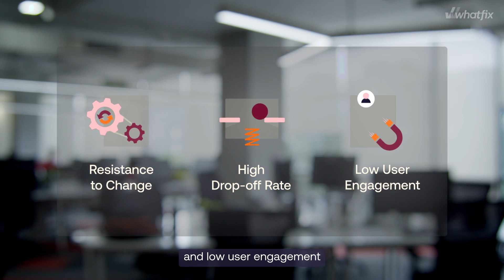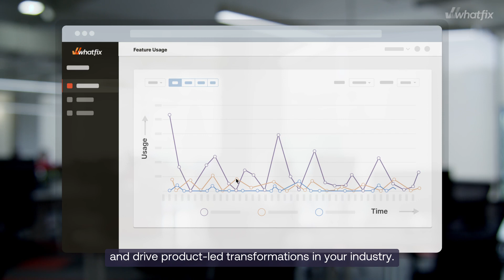Whatfix | Data Driven Digital Adoption Platform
Whatfix maximizes your software potential with data-driven insights!💡

Successful business transformation requires a deep understanding of your users' journeys within your applications, and Whatfix Product Analytics helps with just that!

It is a game-changing solution that provides valuable insights into how your users engage with software.